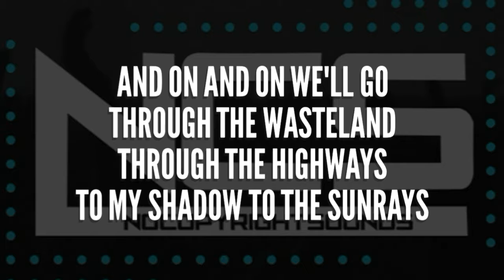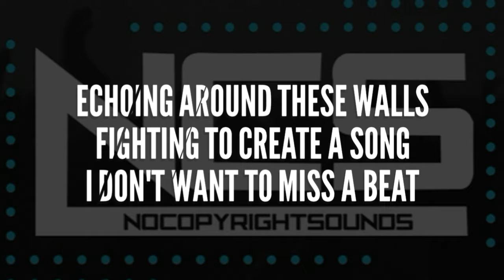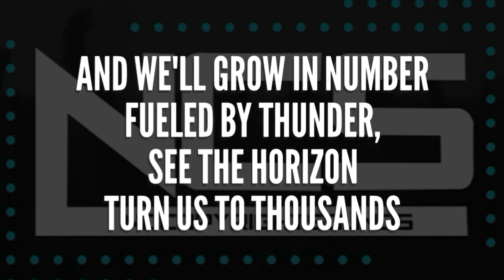Cartoon - On & On (feat. Daniel Levi) [lyrics]